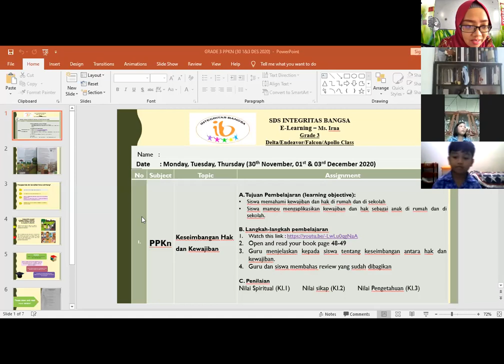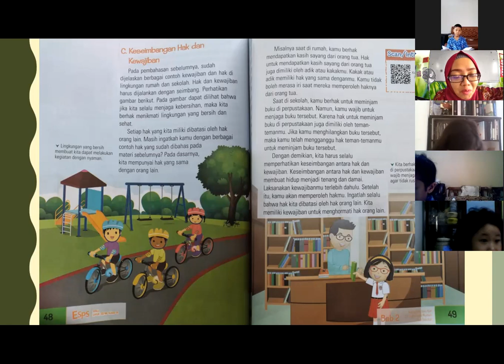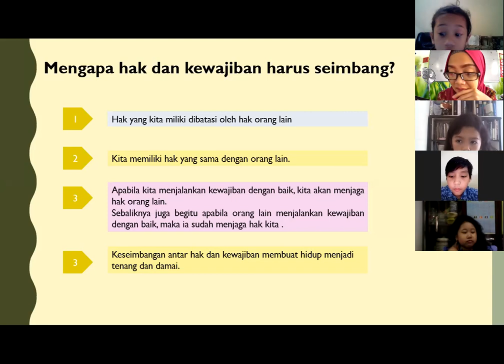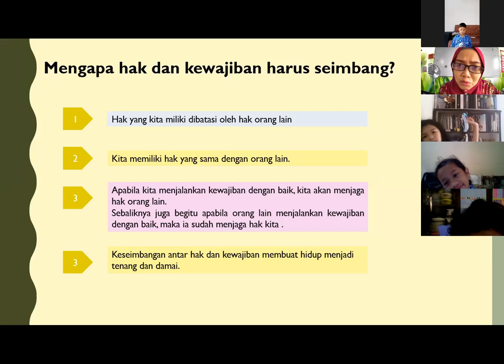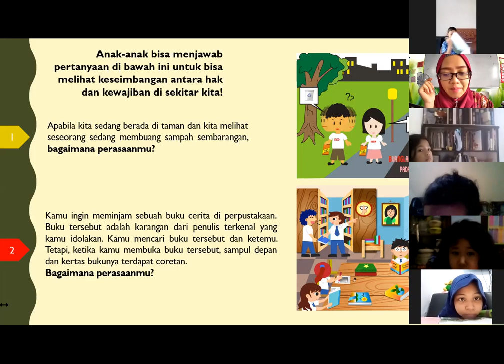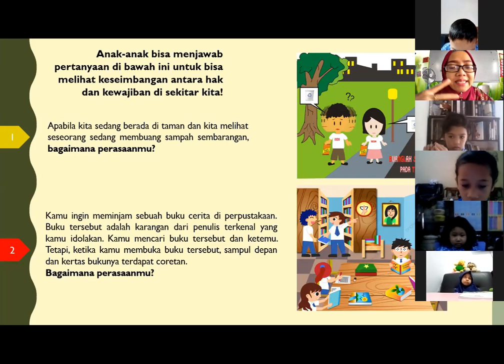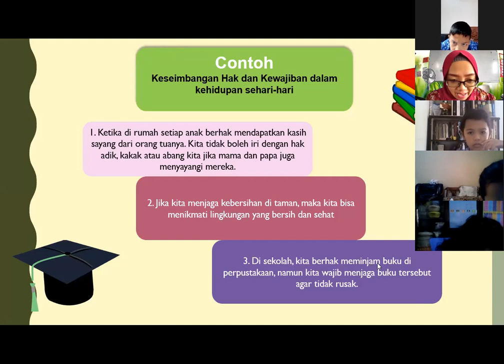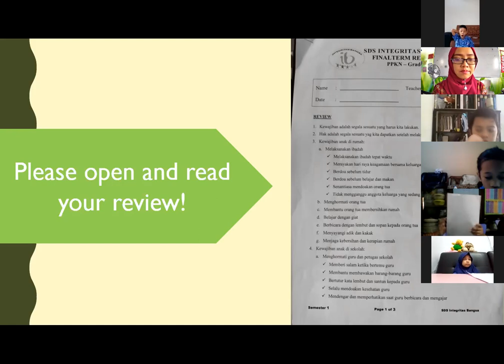rekaman materi PPKN subject Apollo Class Thursday, 03 Dec 2020